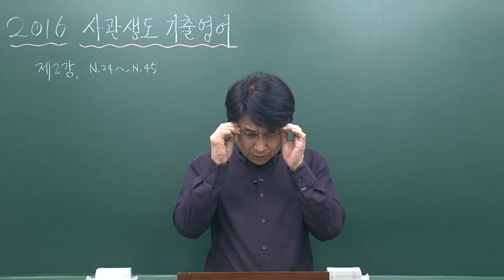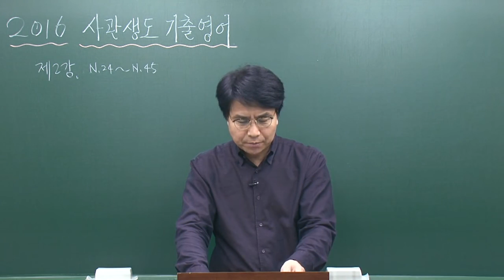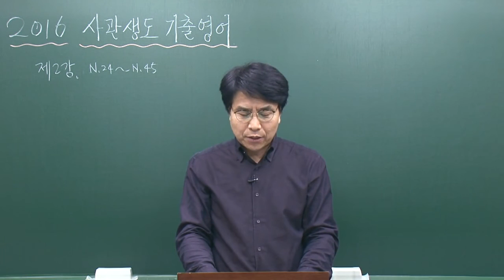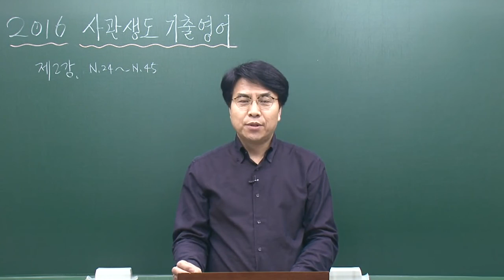2016 사관학교 영어영역 기출해설 특강 02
기출해설 특강 (24-45번)